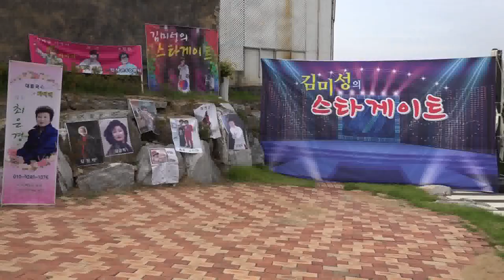가수 삼태기-NEW삼태기메들리_김미성 Star게이트-남양주달빛_영상감독 이상웅-2015.08.19. 00052